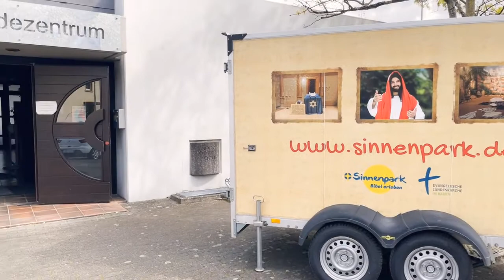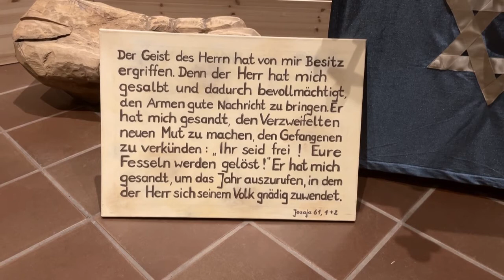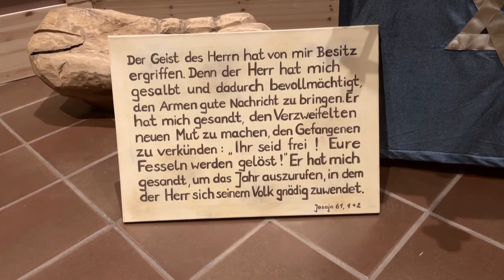Menschen begegnen Jesus |Sinnenpark in Knielingen| Teil 3: gekrümmte Frau - ev. Kirche Knielingen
eine lebendige Begegnung mit dem Evangelium - tauche ein in die Zeit Jesu und erfahre das Evangelium mit allen Sinnen. Der Sinnenpark in Knielingen ist abgebaut, aber hier kannst du bei einer Videoführung teilnehmen - Teil 3 ➕Mehr Infos➕

Vom 26.März bis 10.April war der Sinnenpark kompakt der evangelischen Landeskirche Baden in unserem Bürger- und Gemeindezentrum in Karlsruhe-Knielingen live zu erleben. Wenn Ihr es nicht geschafft habt, der Weg für Euch zu weit war oder ihr einfach nochmal die Eindrücke nachspüren wollt: Das könnt Ihr jetzt, ab Karfreitag werden jeden Freitag Einzelszenen aus dem Sinnenpark in Knielingen hier auf unserem Kanal veröffentlich. Wir wünschen Dir eine spannende Begegnung mit Jesus.

Wir, die evangelische Kirche Karlsruhe-Knielingen begleiten Euch auch online und sind für Euch da, egal wo ihr seid. Mit digitalen Impulsen, Zuversicht, Glaubensangeboten und interaktiven Gottesdiensten.

► Spenden zur Förderung der ev. Pfarrgemeinde Knielingen:
Förderverein der ev. Pfarrgemeinde in Knielingen, IBAN: DE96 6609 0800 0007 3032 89
► Spenden für Opfer und Kollekte:
Ev. Pfarrgemeinde Knielingen, IBAN: DE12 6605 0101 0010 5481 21
► Unterstützung für die digitale Übertragung:
Ev.Pfarrgemeinde Knielingen, IBAN: DE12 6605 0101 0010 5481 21 "Stichwort: Technik-Team"

Zoom-Zugang zu Gottesdiensten (Einlass immer 15 Minuten vor Online-Gottesdienst):
Evang. Pfarrgemeinde Knielingen, IBAN: DE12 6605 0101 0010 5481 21
► Kontakt und persönliche Anliegen:
Pfarrbüro der Evangelischen Kirche in Karlsruhe-Knielingen
Tel.:     0721 / 56 15 62

Eure evangelische Pfarrgemeinde in Karlsruhe-Knielingen, Baden-Württemberg